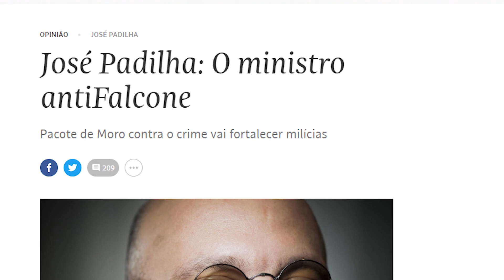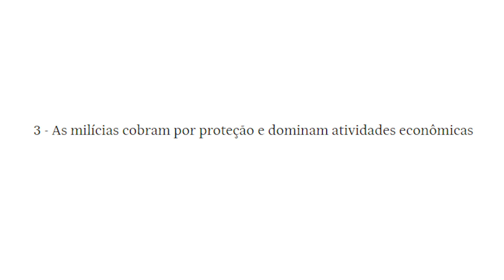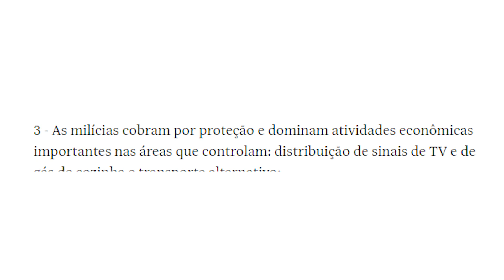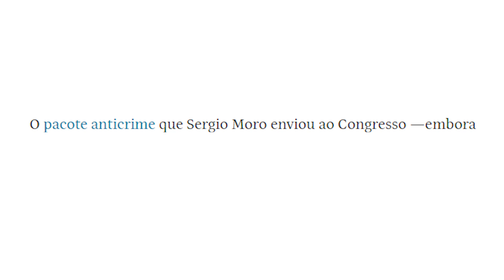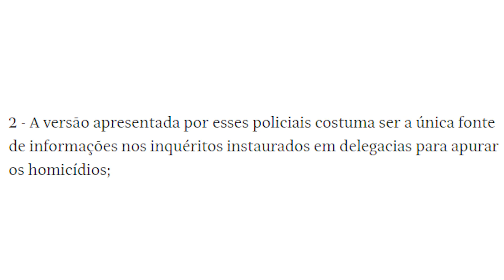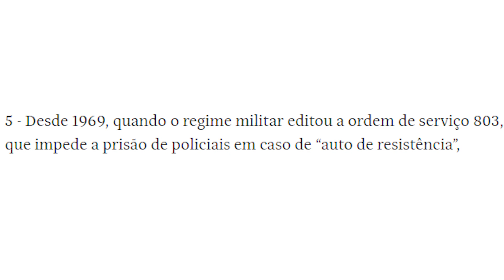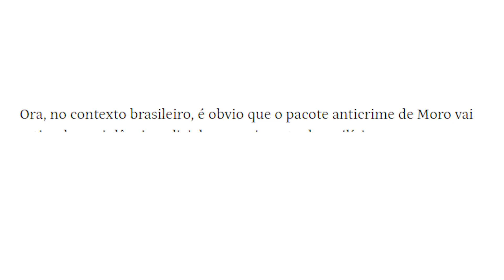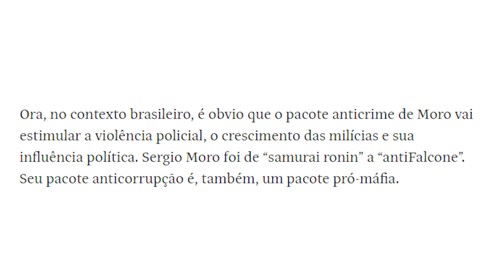MENOS UM ARGUMENTO - PADILHA E SERGIO MORO